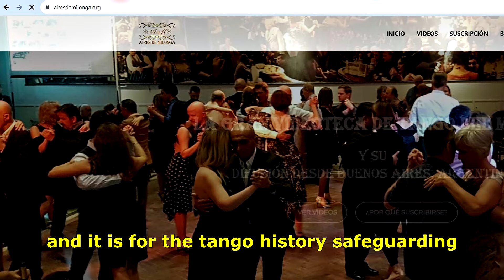Quinteto Maldito, no era maldito, bailando tango con la voz de Marcos Bellini en Maldita Milonga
i🎬Considera hacer una donación para apoyar la Videoteca del Tango más Relevante del Mundo! 🌎 y su difusión 💃🕺:

$AR: MercadoPago: CarlosAires.mp

🎬 Te doy la bienvenida a la Videoteca y al Canal que GRACIAS a los que apoyan sigue gratis funcionando, mejorando, salvaguardando y difundiendo la historia del tango.

Haz una diferencia y forma parte de esta comunidad tanguera de airesdemilonga

Estamos comprometidos con preservar este tesoro cultural para que las generaciones presentes y futuras puedan disfrutar y aprender de la belleza de este baile apasionado.

Cada video en nuestra videoteca es un vistazo a la evolución del tango, desde sus orígenes hasta sus formas contemporáneas. Nos enorgullece ofrecer este recurso valioso de forma gratuita, pero mantener y expandir esta iniciativa requiere de tu apoyo.

Sumérgete en la rica historia y la pasión del tango a través de nuestra colección única y extensa de videos.